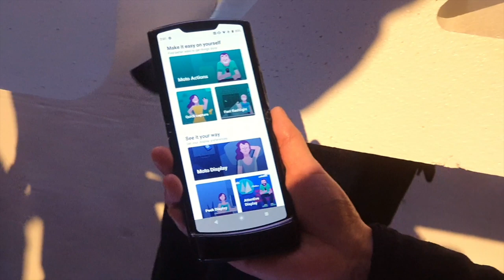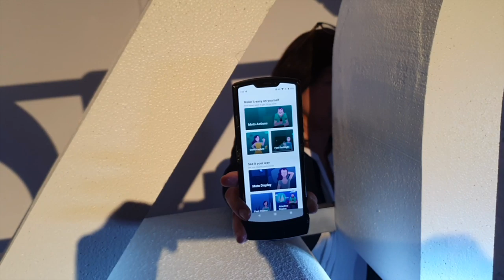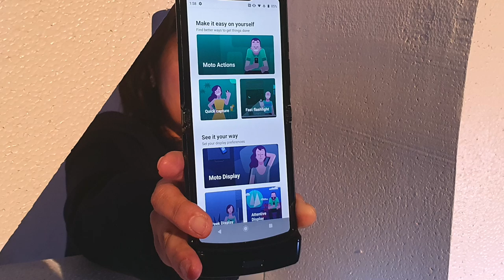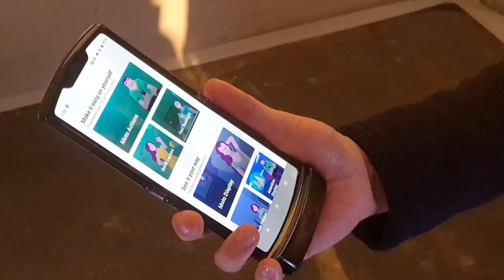Motorola razr prosto z premiery - wideoprzegląd mGSM.pl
DANE DAWNEGO RAZR V3 - DLA PORÓWNANIA...

Ci, którzy żałowali, że Motorola Razr 2019 została zaprezentowana w USA, mogą odetchnąć z ulgą. Ten efektowny smartfon trafi również do sprzedaży w Europie.

Motorola Razr 2019 będzie dostępna na Starym Kontynencie od grudnia, w cenie 1599 euro, co daje ok. 6,9 tys. zł. Motorola zdecydowała się również zaoferować ten model polskim klientom, ale oficjalną cenę poznamy nieco później.

Czy warto? Motorola Razr 2019 to nowoczesne wcielenie kultowego, znakomicie sprzedającego się modelu sprzed lat - czyli V3. Co ciekawe, z nowy model z poprzedniczką łączy więcej, niż podobny wygląd.

Dawny RAZR wyglądał wręcz zabójczo, ale nie był najlepszym telefonem swych czasów. Nie musiał być, bowiem był wybierany nie ze względu na parametry, ale na styl. Tak jest też i tym razem, mamy bowiem do czynienia z mocniejszym średniakiem, wyposażonym w procesor Snapdragon 710, 6 GB RAM-u oraz pamięć wewnętrzną 128 GB. Nie zabrakło nowoczesnych dodatków, w rodzaju LTE, Bluetooth 5.0, dwuzakresowego Wi-Fi i NFC. Na zewnątrz klapki mamy niewielki, OLED-owy ekranik o przekątnej 2,7 cala i rozdzielczości 800x600 pikseli. Pozwala on na zdecydowanie więcej, niż w dawnym modelu. Tamten był malutki i tylko pokazywał powiadomienia, a obecny - pozwala swobodnie obsługiwać Androida. A jeśli zapragniemy większego ekranu - rozchylamy klapkę i się zaczyna...

Przyjemnie pracujący, solidny (zdecydowanie bardziej, niż kiedyś) zawias otwiera obudowę, a naszym oczom ukazuje się duży ekran, o przekątnej 6,2 cala, proporcjach 21:9 i rozdzielczości 876x2142 pikseli. Co ciekawe, w miejscu, w którym się składa, nie widać charakterystycznego załamania... Szkoda, że nie ma już pięknej, metalowej klawiatury - ale dotykowy ekran zdecydowanie lepiej sprawdzi się w nawigacji po Androidzie. Jeśli jednak chcemy poczuć powiew dawnych lat, mamy do dyspozycji tryb Retro razr, symulujący wygląd i responsywność dawnego interfejsu – włącznie z koniecznością nawigacji za pomocą klawiatury. Pod ekranem, jak w starej "Żylecie" mamy wystającą "bródkę", a na niej znak naszych czasów - czytnik linii papilarnych.

W górze ekranu znalazł się niewielki notch, w którym - poza głośnikiem - zamontowano dość skromny, 5-megapikselowy aparat z obiektywem f/2.0 do selfie. Chodziło zapewne o to, że moduł musiał być bardzo mały, by zmieścił się w smukłej klapce... Po drugiej stronie znajdziemy już lepszy, bo 16-megapikselowy aparat, z obiektywem o przysłonie f/1.7 i trybem nocnym. Ten aparat także nie robi wielkiego wrażenia, ale pamiętajmy, że poprzednika także nikt nie wybierał ze względu na jakość zdjęć. Niestety, efektowna obudowa nie pozwoliła zmieścić w środku zbyt dużego akumulatora, mamy zatem do dyspozycji pojemność 2510 mAh - ale na szczęście jest szybkie ładowanie 15 W. Kiedyś pod tym względem nie było jednak lepiej. Poza dużą baterią, w obudowie brakło też miejsca na minijacka - i tak historia zatoczyła koło. Kiedyś do RAZR-a mieliśmy słuchawki miniUSB, a teraz mamy USB-C. Na koniec opowieści o nowej Motoroli Razr, przypomnę jeszcze jej wymiary: złożony telefon ma wymiary 72x94x14 mm, zaś po otwarciu - 72x172x6,9 mm. Całość waży 205 g, a wnętrze chroni antywilgociowa nanopowłoka.